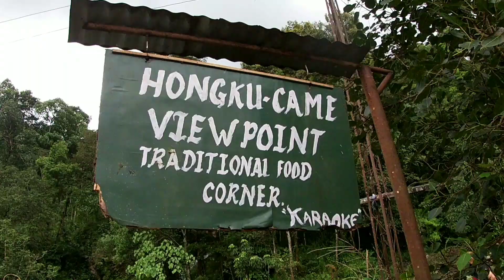A wonderful time in my friend's native village | Hongku Came viewpoint | Tintek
Hello everyone!

This video was filmed during the end of August. I finally gathered some enthusiasm and time to edit it  after almost one and a half   months.

I had an amazing time in my friend's native place,  shared great memories with the beautiful family that felt like home, and got to explore some amazing places cradled in the arms of nature.

Thankyou for the experience Karma and Karma!

Happy watching!